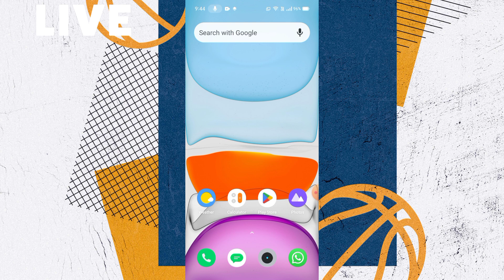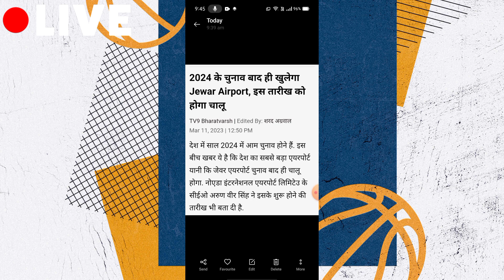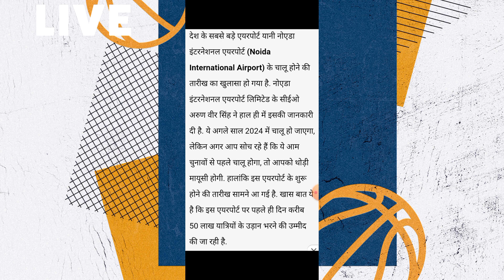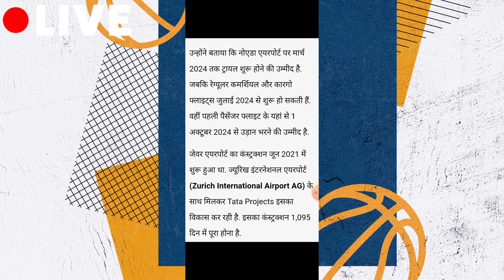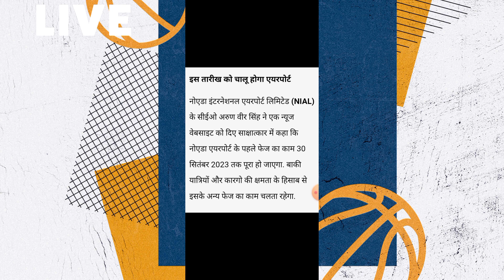Nodia International Airport Big Update Suprise 🥳🤩🥰🇮🇳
:) Sumit Kumar